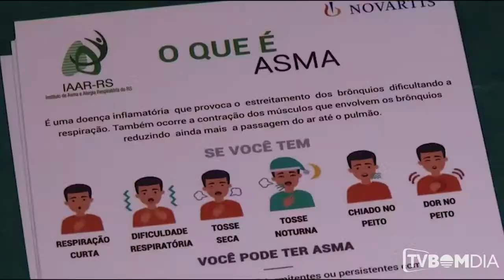Asma: os cuidados e precauções com a chegada do inverno